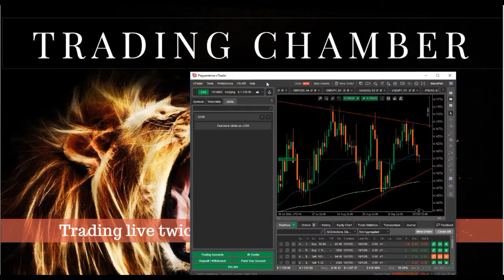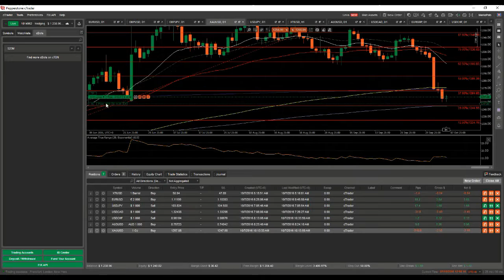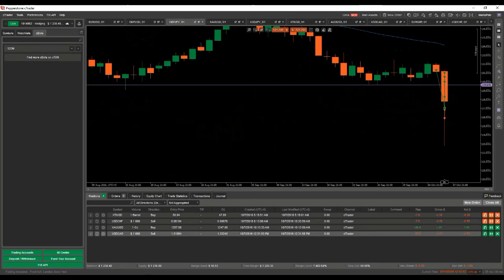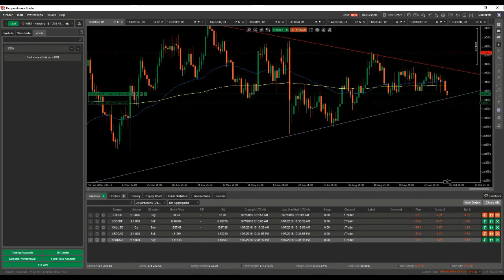Live Trading Chamber (NFP) 7/10/2016 - PipsMatter.com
Dennis trades the NFP live and predicts the outcome of the employment in the USA.

100% record so far